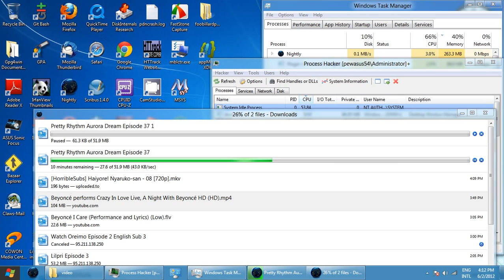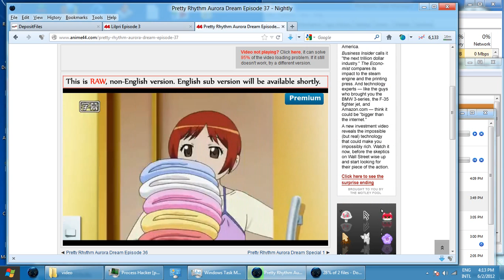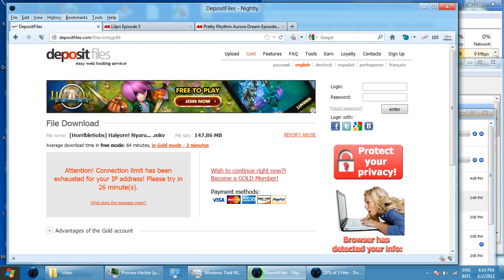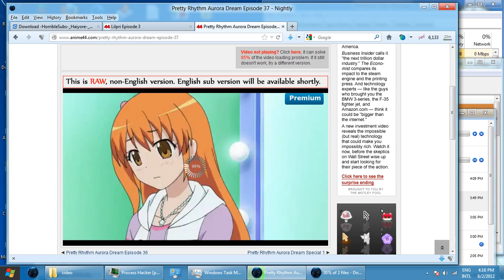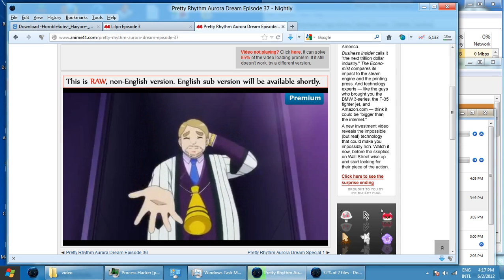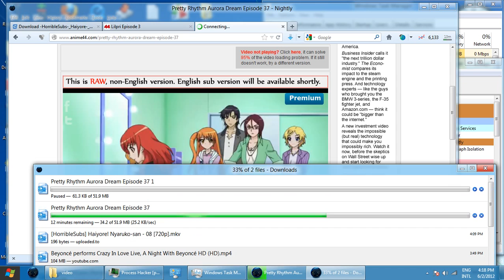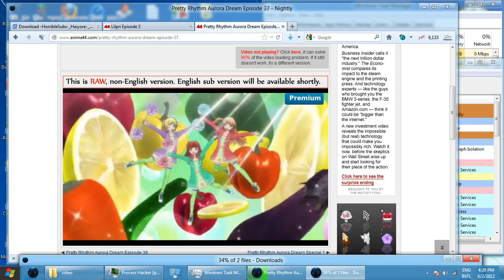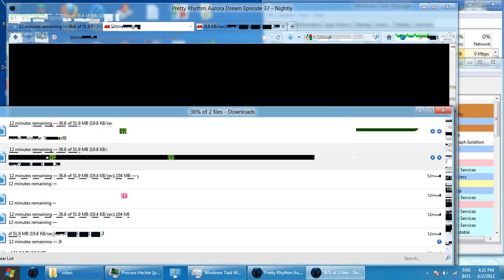freak attack - Video_2012-06-02_162135.wmv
Computer invasion, put.